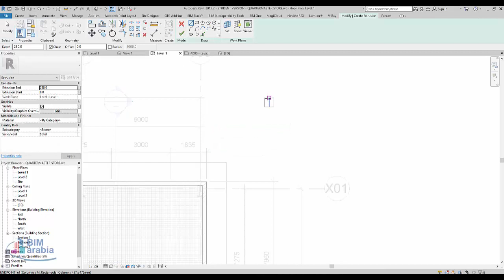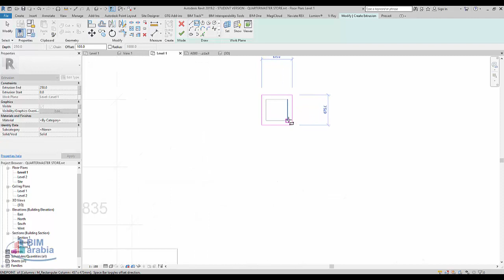عمل قاعدة تتغير بتغير مقاس العمود في الريفيت